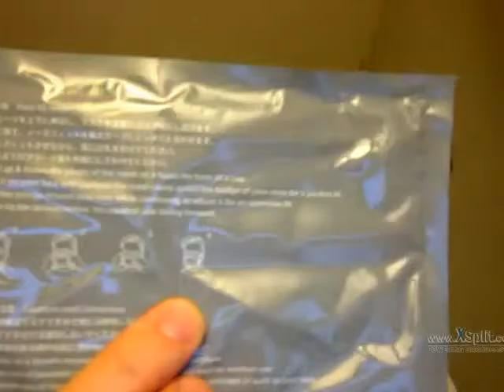Episode 5 - Travel Hacking Weekly -Japan Recap (Flights, Hotels, and Experiences)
Recap of last weeks trip to Japan.  I cover our flights on Japan Airlines, the temples and shrines around Kyoto, and our final night in Tokyo.